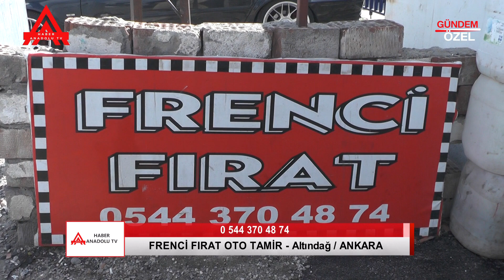Fırat Frenci: Otomotiv Sektöründe Yıllık Tecrübe ve Müşteri Memnuniyeti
Fırat Frenci, otomotiv sektöründe 30 yılı aşkın bir süredir hizmet veriyor ve müşteri memnuniyetini her zaman ön planda tutuyor. Bu röportajda, deneyimleri ve sektördeki başarısıyla ilgili ilginç detayları paylaşıyor. Otomobil sahipleri için değerli bilgiler içeren bu videoyu kaçırmayın!